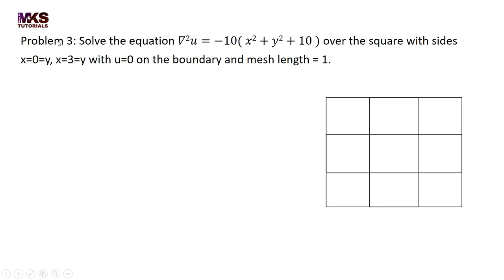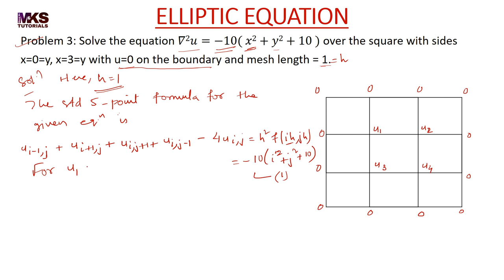78. Solution of Elliptic Equation | Poisson's Equation | Problem#3 | Complete Concept